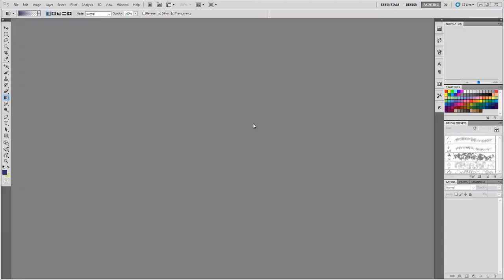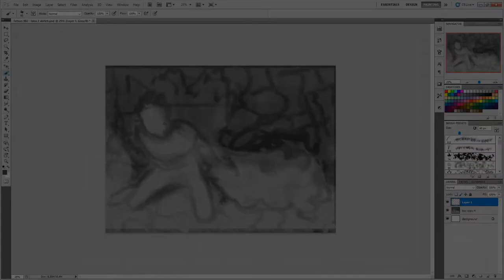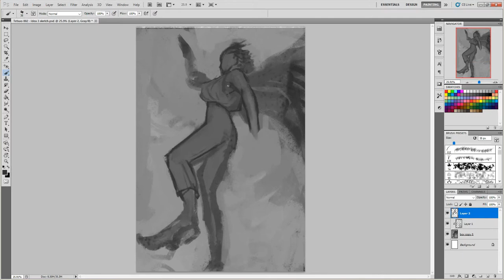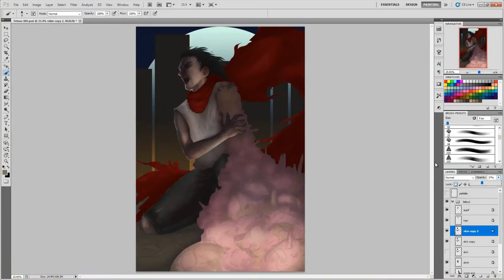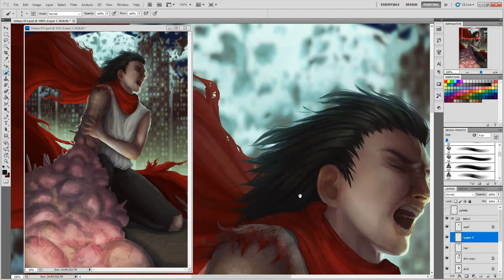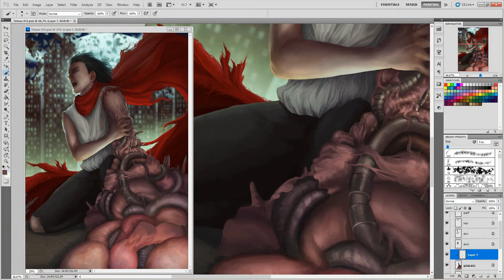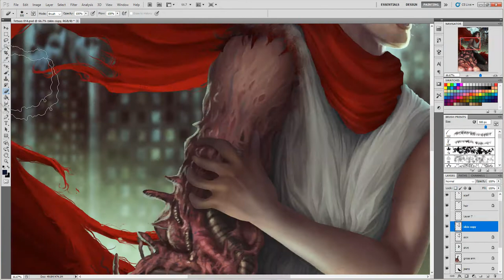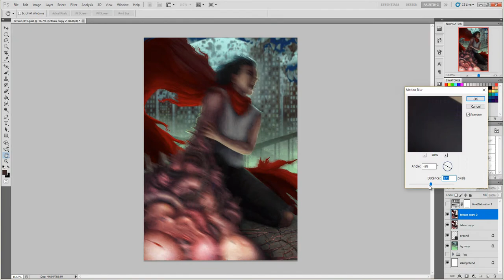Akira "Tetsuo" Speedpaint [BODY HORROR WARNING]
Pheew, this one took forever! Not totally happy with it but it was a good learning experience overall :)

Take care~